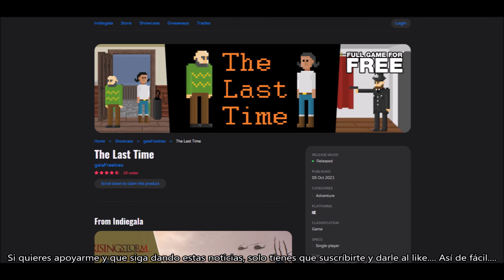CONSIGUE GRATIS EL JUEGO THE LAST TIME POR TIEMPO LIMITADO. DANNEWSGAMES2175.